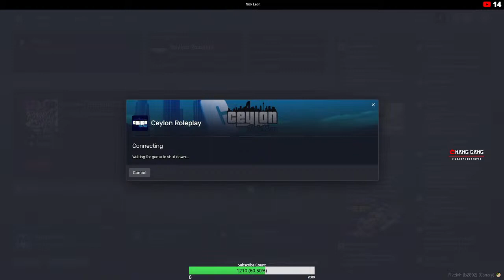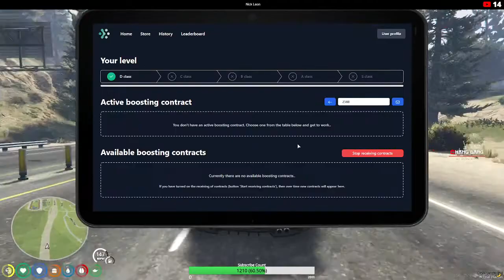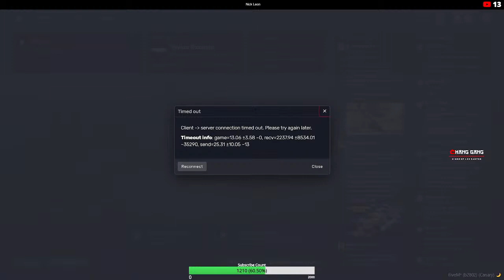[LIVE]🔴 Ambush? | CEYLON RP | Nick Leon | GTAV | FiveM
Yo homies I'm Nick, Bringing you brand new experience of roleplay with my friends.

Ceylon roleplay is a Grand Theft Auto V role-play server, developed by Atif and many other developers and contributors. The server is run on the third-party multiplayer server system, FiveM. Join a massive Sinhala Grand Theft Auto V roleplaying community Our voice chat-based server will provide you the best playing experience!
We are ChangGang!
Follow us to get in touch with daily activities.

Nick Leon

 / nickleon

Stephan Streams

 / stephanstreams

Niimoh Play

 / niimohplay

Alpha Streaming

 / alphastream.  .

Lucyd Streaming

 / lucydstreaming

⭐️Available Redeems
      ( Coming Soon )

⭐️Pc Specifications

🖥️ CPU: AMD Ryzen 7 3700X 8-Core, 16-Thread Unlocked
🖥️ GPU: NVIDIA GeForce GTX 1650 Super 4Gb
🖥️ CPU MEMORY: 16GB DDR4 @ 3200MHz
🖥️ HDD: 2TB @ 7200 rpm
🖥️ SCREEN: 24-inch full HD (1920×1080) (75hz)
🖥️ SSD: 256GB